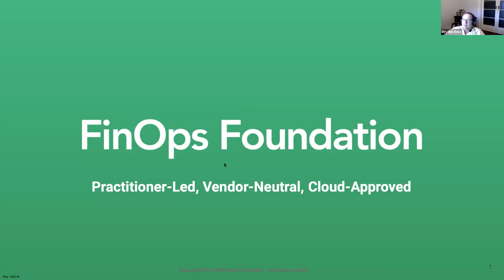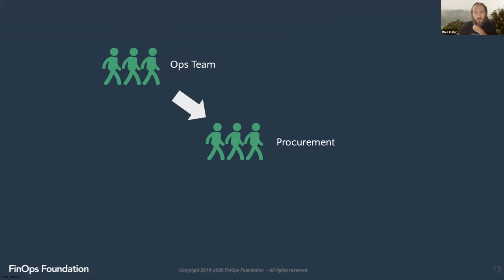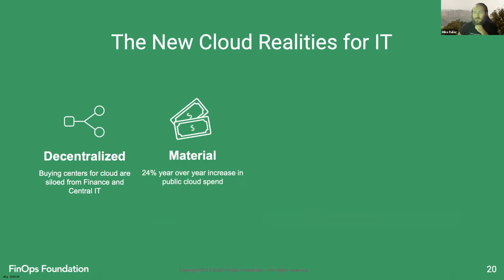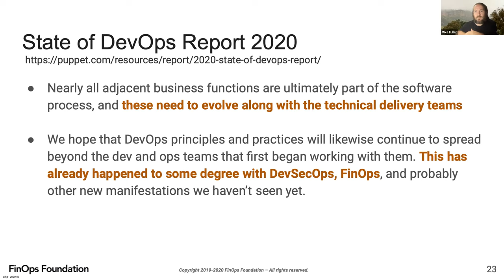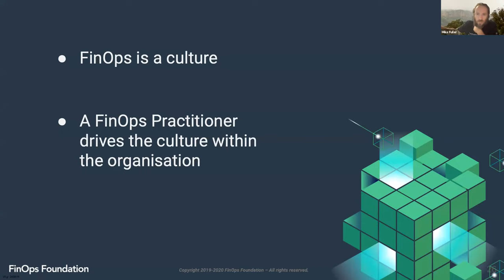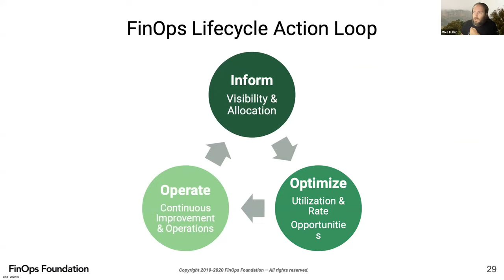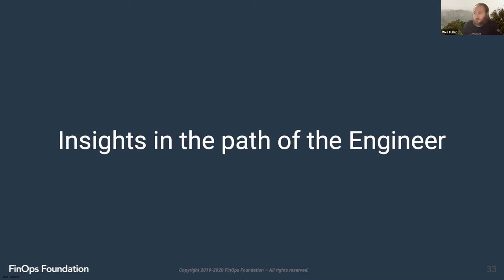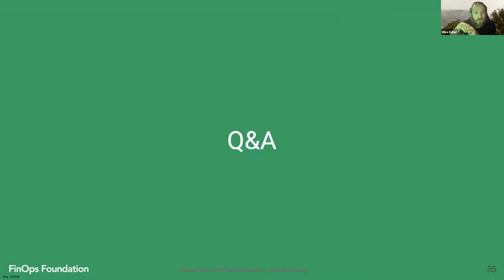Introduction to Cloud FinOps - Mike Fuller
THE SPEAKER

We are super excited to have Mike Fuller from Atlassian and a co-author of the latest book on FinOps from O'Reilly come and speak about emerging practices in cloud cost management. We hope you can join us for another virtual event with DevOps Perth.

THE FORMAT

We will kick things off with our usual round of virtual networking using breakout rooms for the first 10-15 minutes.

THE TALK

Cloud migrations and digital transformations are all the rage. DevOps teams all around the world are celebrating how awesomely they have wrangled the biggest technical challenge their companies have ever had. Cloud First and Cloud Native companies are all the rage. At the same time hidden in the back room are the accountants, trying to understand how is it possible for a vendor invoice to have that many digits. Asking themselves, who approved all this spend? and what the hell is a CloudFront anyway?

Often when companies get bill shock the pace of innovation is directly in the cross hairs. Engineers are expected to explain the bill and It is not uncommon for detailed cloud billing data to be in the hundreds of millions or even billions of lines per month.

Mike Fuller (Principal Systems Engineer at Atlassian and co-author of the book “Cloud FinOps” published by O’Reilly Media) will walk us through:

- Why do we need yet another *Ops?.
- What is FinOps?
- Why do you need it?
- Who does it?

There also might be time to ask random Jira questions at the end. :)